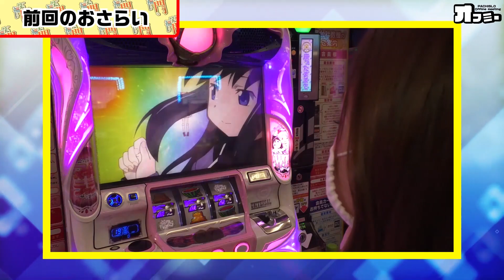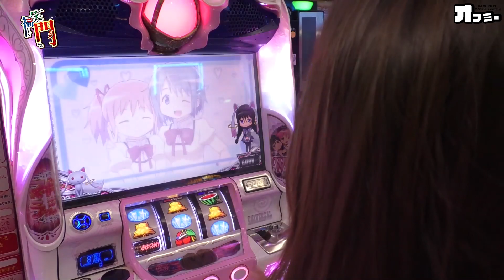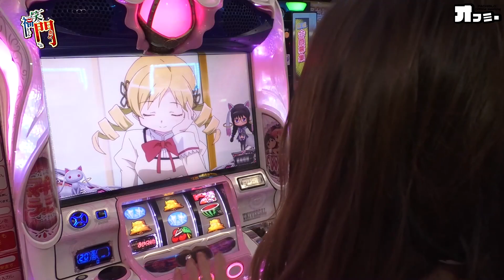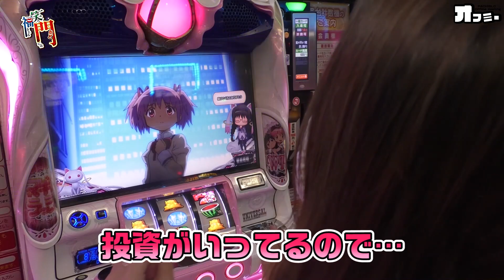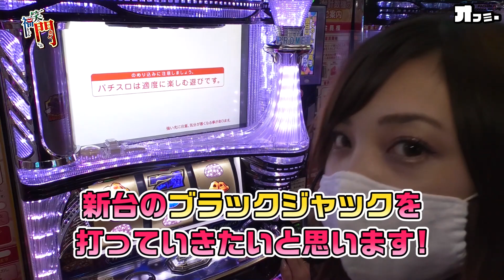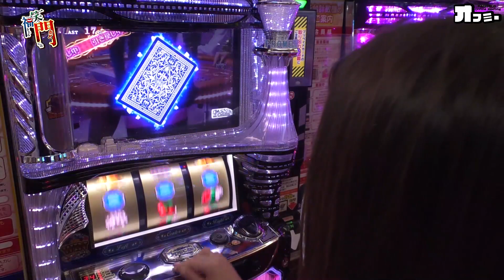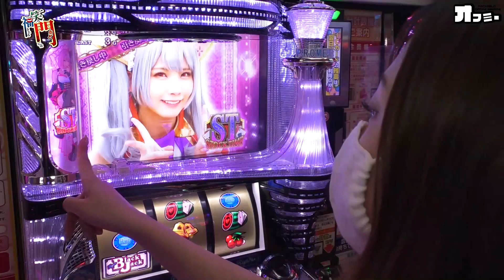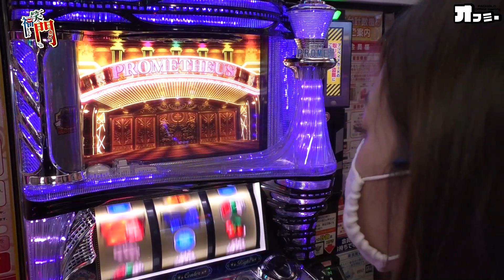【Rena】『笑う門には福きたる』#182 笑いながらHBJを打てばストックタイムが来る！？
P-martコラボ企画『笑う門には福きたる』
サイトセブンTVにて絶賛放映中！

■出演
Rena

【説明】
「どんな嫌な事があっても常に笑っていれば福が来る」
と信じてやまない演者が、終始笑顔で
ホール実践を行う番組です。
ハマりにもめげずに笑いを振りまくことで
見ている人も元気になる。
そんな番組をお届けします。

【オフミー×P-martTVスペシャルコラボ企画『笑う門には福きたる』】

通知
年齢制限があります（アップロードしたユーザーによる設定）
カテゴリ